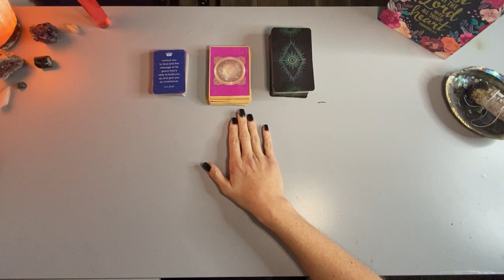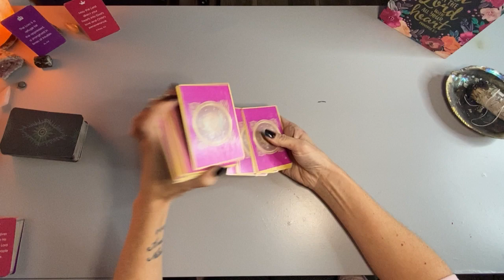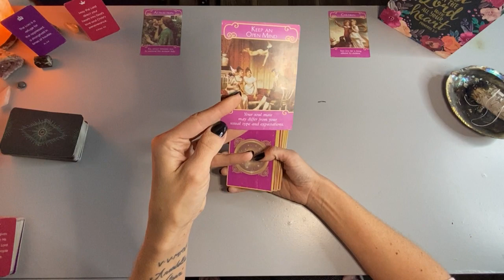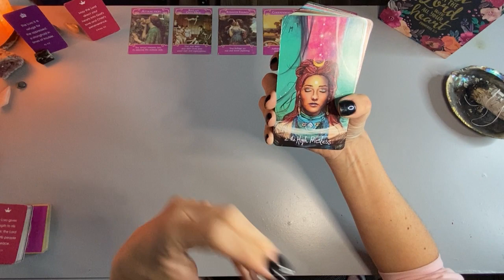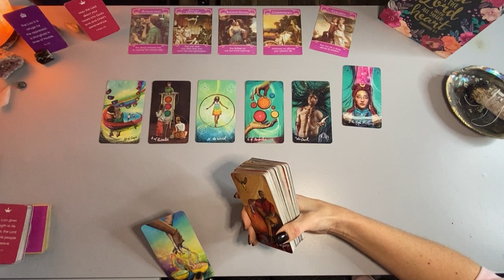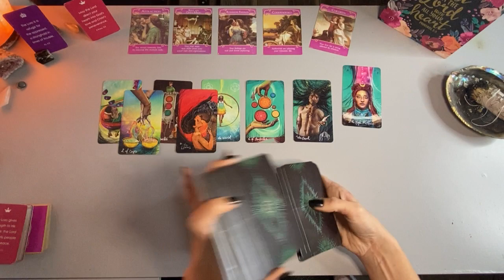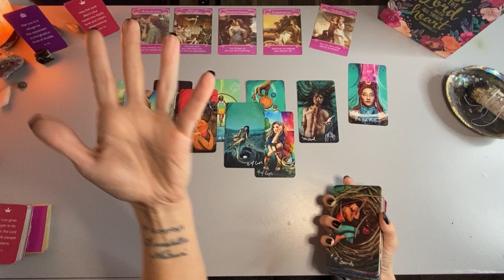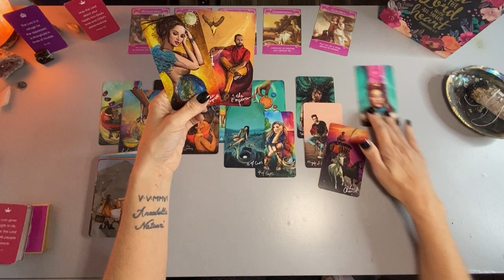SAGITTARIUS ♐️ - Go with the flow 🌟 Open your heart ❤️🥰 November 2020 Love Reading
Sagittarius 💗 Welcome to your November 2020 Love Reading. My name is Alexandra aka Karma, and this is Karma Light Readings. I am a Taurus ♉️, Sun ☀️ and Moon 🌝 , Cancer ♋️  Rising, and Aries ♈️ Venus. This reading is for Sagittarius Sun, Moon, Rising, and Venus.

**Please note that this is a GENERAL READING for a very large Collective!**  Some parts may resonate for you, and others may not. That is normal for this type of reading. For a more accurate reading pertaining to your situation personally please book a reading on my website!

INSTAGRAM: @karma.light.reader - I post LIVE readings during the week for the Collective.

All of my readings are done with the guidance of the Holy Spirit, and are intended to help you gain a higher perspective of your current situation to help you on your Soul Journey💫🌀

Alexandra aka Karma